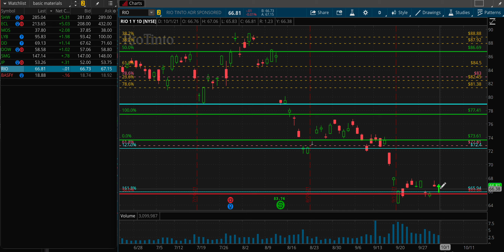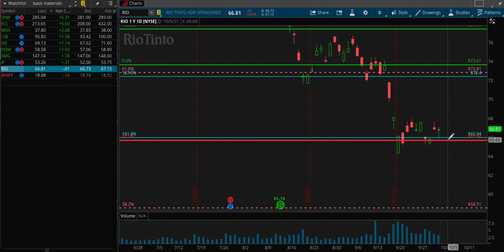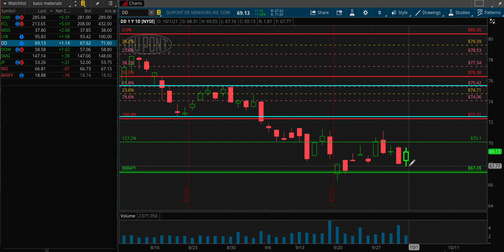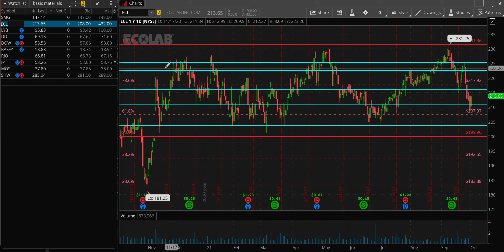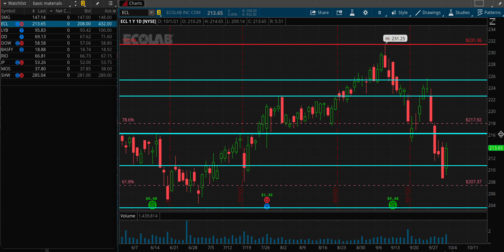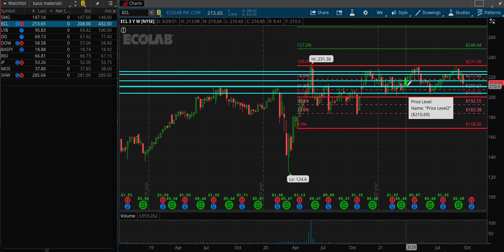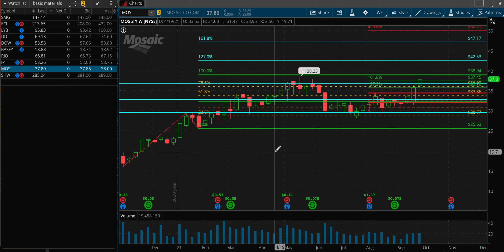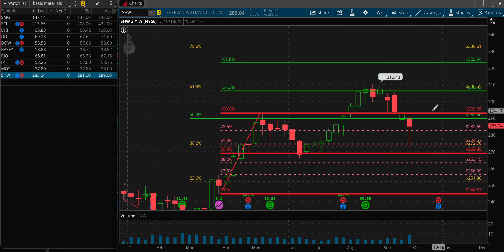Basic Materials Oct 4 SHW ECL MOS LYB DD DOW SMG IP RIO BASFY